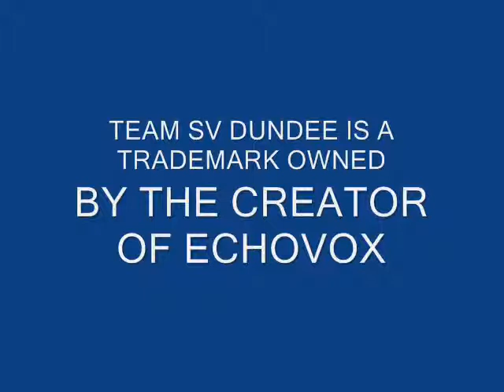SPIRITVOX PARANORMAL DUNDEE ITC RESEARCH BALMERINO ABBEY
Evp capture on echovox 2.0 beta test version